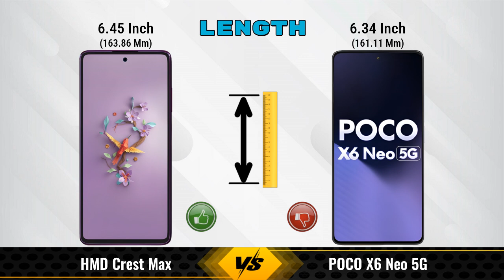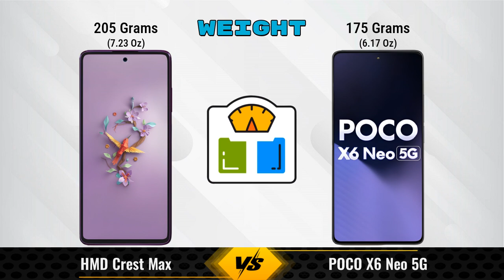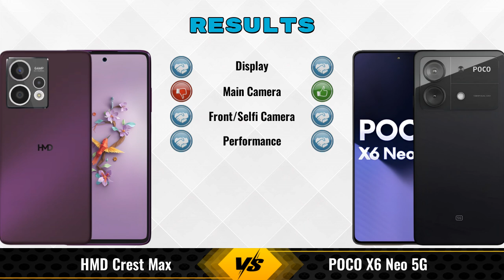HMD Crest Max Vs POCO X6 Neo || Full Comparison ? Which one is Best?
In this video, we provide an in-depth comparison between the HMD Crest Max Vs POCO X6 Neo 5G.We cover all the key specifications, features, and performance aspects to help you decide which phone is better for your needs.

### HMD Crest Max 8 GB / 256 GB Details:
- **Brand:** HMD
- **Price:** 16499

- **Variants:**
8 GB / 256 GB - 16499

Flipkart :

### POCO X6 Neo 5G 12 GB / 256 GB Details:
- **Brand:** POCO
- **Price:** 17999

- **Variants:**
12 GB / 256 GB - 17999
8 GB / 128 GB - 14,999 (Flipkart)
8 GB / 128 GB - 15,099 (Amazon)

hmd crest max vs poco x6 neo 256gb full specifications
poco x6 neo 256gb vs hmd crest max full specifications
hmd crest max vs poco x6 neo 256gb comparison
poco x6 neo 256gb vs hmd crest max comparison
poco x6 neo 5g vs hmd crest max comparison
poco x6 neo 5g vs hmd crest max
hmd crest max vs poco x6 neo 256gb - in-depth comparison & review
hmd crest max vs poco x6 neo 256gb - which is better? full specs comparison
hmd crest max vs poco x6 neo 256gb - detailed review and specifications
hmd crest max vs poco x6 neo 256gb camera test
hmd crest max vs poco x6 neo 256gb speed test
hmd crest max vs poco x6 neo 256gb pubg test
hmd crest max vs poco x6 neo 256gb gaming test
hmd crest max vs poco x6 neo 256gb battery test
hmd crest max vs poco x6 neo 256gb charging test
hmd crest max vs poco x6 neo 256gb antutu benchmark
hmd crest max vs poco x6 neo 256gb durability test
hmd crest max vs poco x6 neo 256gb waterproof test
hmd crest max vs poco x6 neo comparison
hmd crest max vs poco x6 neo - detailed review and specifications
hmd crest max vs poco x6 neo - which is better? full specs comparison
hmd crest max vs poco x6 neo - in-depth comparison & review
hmd crest max vs poco x6 neo camera test
hmd crest max vs poco x6 neo speed test
hmd crest max vs poco x6 neo pubg test
hmd crest max vs poco x6 neo gaming test
hmd crest max vs poco x6 neo battery test
hmd crest max vs poco x6 neo charging test
hmd crest max vs poco x6 neo antutu benchmark
hmd crest max vs poco x6 neo durability test
hmd crest max vs poco x6 neo waterproof test

### Competitor Comparisons:

OPPO K12x(6 GB / 128 GB) - 12999 , Release Date :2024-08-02
POCO M6 Plus(6 GB / 128 GB) - 13999 , Rele